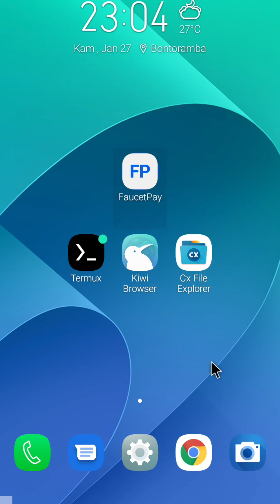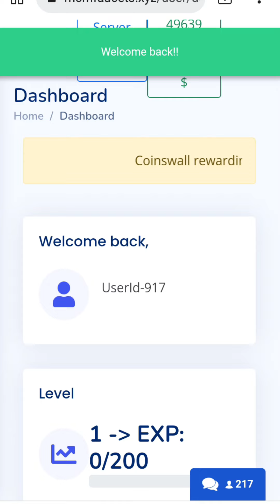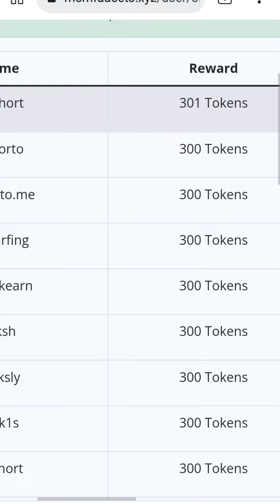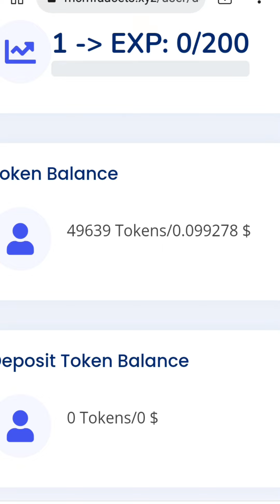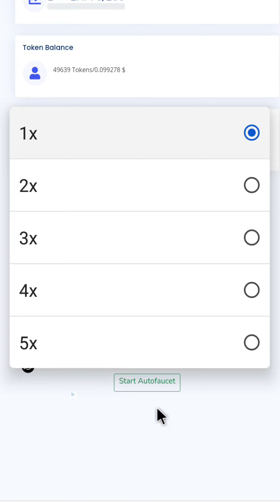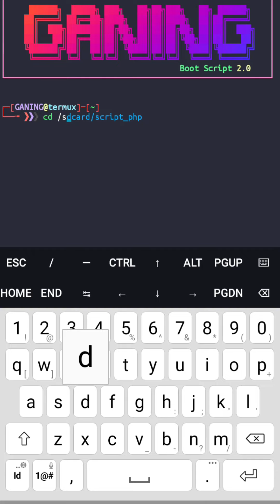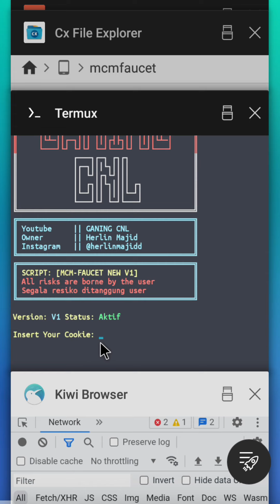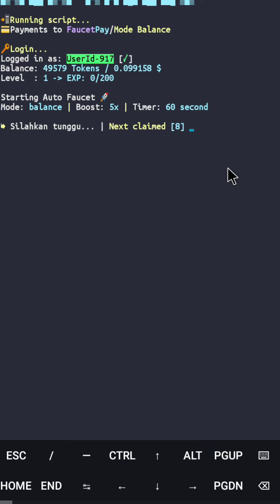SCRIPT AUTO CLAIM CRYPTOCURRENCY || 50 || LEGIT & GRATIS !!!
⚙️script Ada di GROUP TELEGRAM
(Silahkan join di group telegram untuk mendapatkan SCRIPT)
ketik